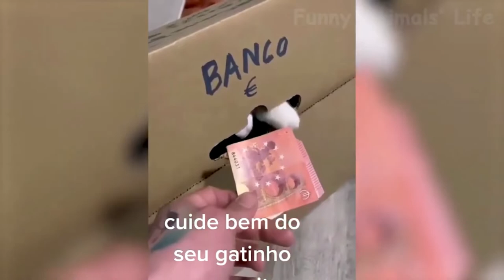mixed shorts videos of hilarious animals 🤣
Animals channel use video clips and edit them by adding (visual /audio),no copyright infringement is intended and if the content OWNERS of these clips has any issue, we kindly request you to directly message us via our channel email